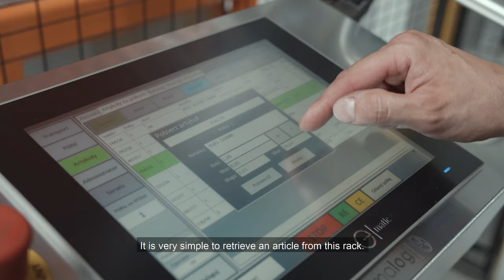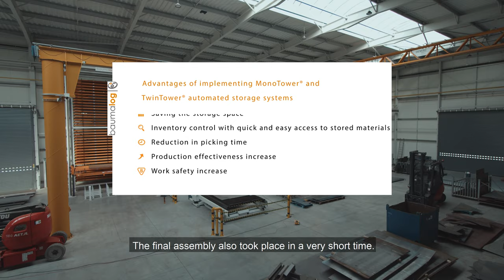Automated sheet metal and long goods storage system MonoTower® and TwinTower®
We invite you to watch the movie from the completed implementation of the TwinTower® automated storage system with a shelf of more than 12 meters in length for storing long items. The recipient of the TwinTower® with the longest shelf in the history of Baumalog is the company INSTAL-FILTER SA from Kościan, specializing in the production of air protection devices for dust removal and neutralizing compounds that get directly into the atmosphere. Baumalog has also provided the MonoTower® automated storage system, designed for storing metal sheets 4 m x 2 m

🌐 More information about our system you can find in our case studies